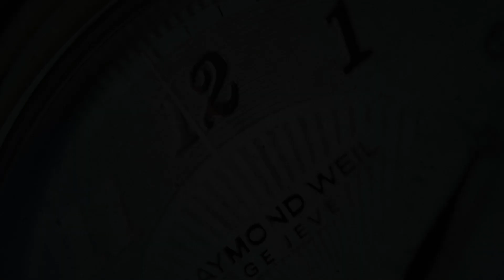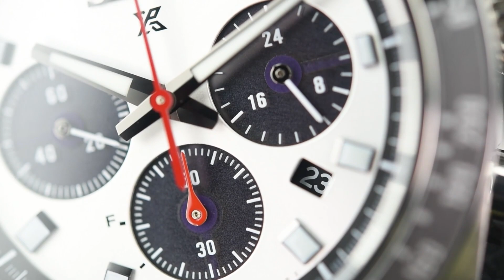Seiko Prospex Speedtimer Solar SSC911P1 (Pre-owned)